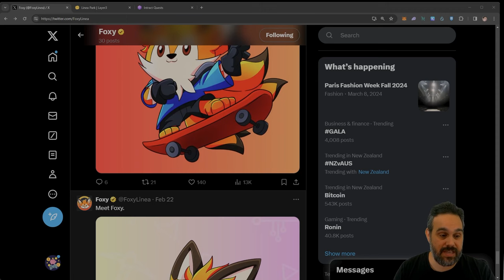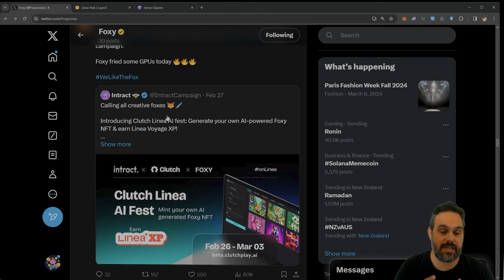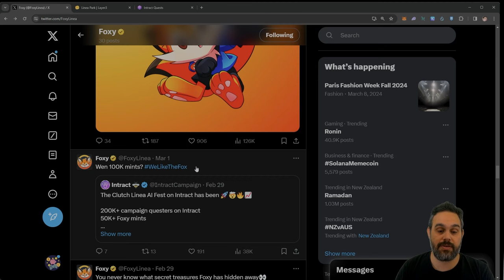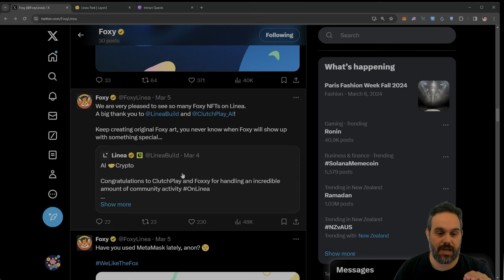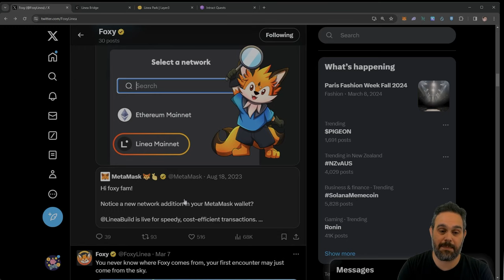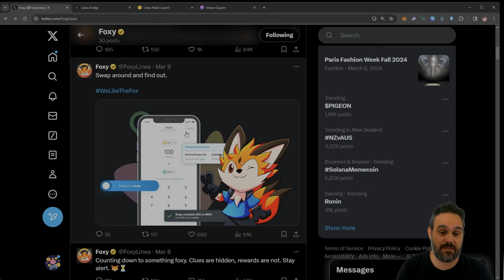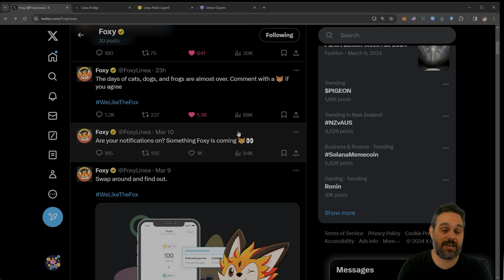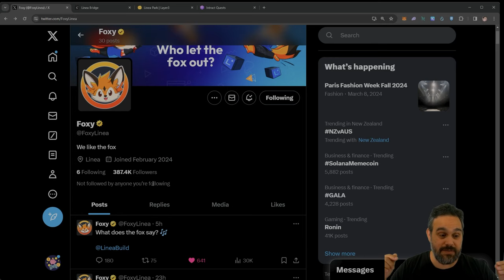Unlock the Secret to Massive Airdrops: Foxy & Linea's Game-Changing Strategy!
In this video, we uncover the potential of Foxy, the first meme coin on Linea, and how it's poised to revolutionize the airdrop scene. With Linea's possible backing, Foxy isn't just another coin; it's your ticket to unlocking airdrops from both Metamask and Linea, multiplying your rewards exponentially.

The Rise of Meme Coins: From Dogecoin to Foxy, discover how these coins are shaping the future of blockchains like Ethereum, Solana, and Cardano.

Foxy's Explosive Growth: With over 382,000 followers in just two months, Foxy is on a trajectory that's hard to ignore. We'll explore the strategy behind its success and what it means for you.
Exclusive Insights: From the first tweet by Linea to the latest developments, get an insider's look at Foxy's journey and how it's aligned with Linea's vision.
Maximizing Airdrops: Learn how engaging with Foxy and Linea could not only increase your chances of receiving the Foxy token but also boost your potential for future airdrops from Metamask and Linea.

Actionable Steps: We'll guide you through the exact steps you need to take to be part of this exciting opportunity, from minting NFTs to bridging tokens across networks.

💡 Why This Matters:
The potential for Foxy to become Linea's main meme coin is enormous, offering significant value increases and airdrop opportunities. By participating, you're not just earning tokens; you're becoming part of a movement that could redefine digital asset ownership.

👉 Your Next Steps:
Ready to dive into the world of Foxy and Linea? Watch the video, follow the links below, and let's embark on this lucrative journey together. Remember, the world of airdrops is evolving, and with Foxy, you're at the forefront of this change.